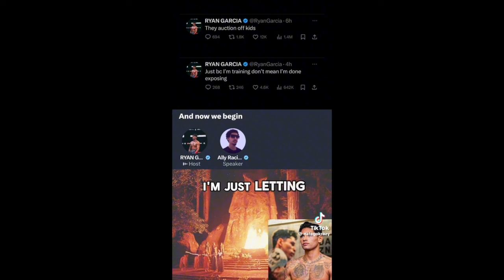Is Ryan Garcia Really Crazy??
1000 Sub Jan. 27